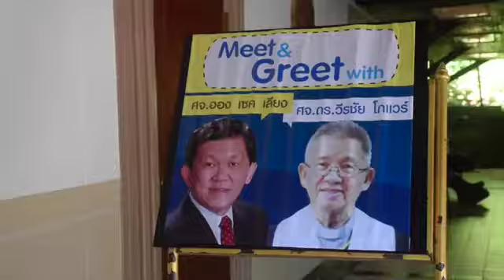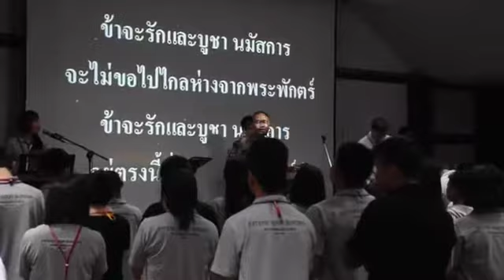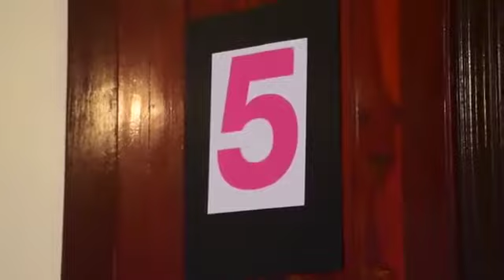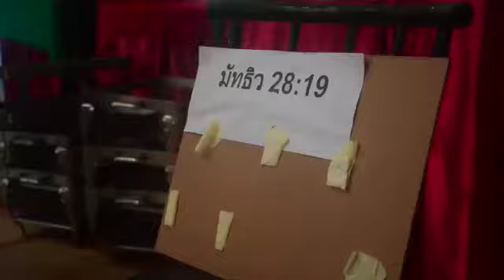171022ค่ายครอบครัวพันธกิจร่มเย็น